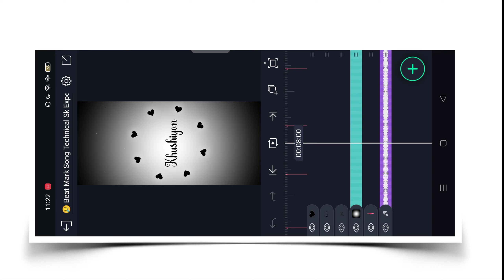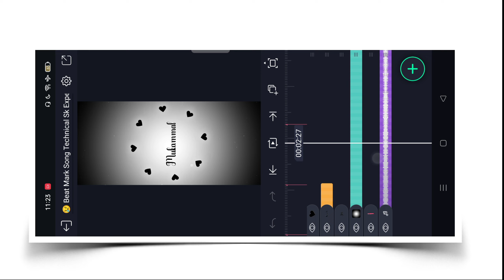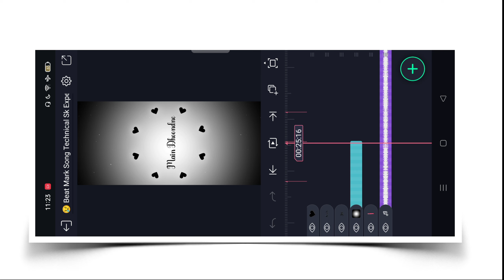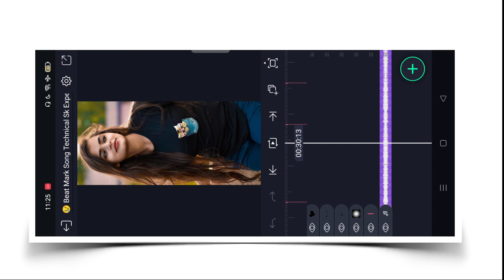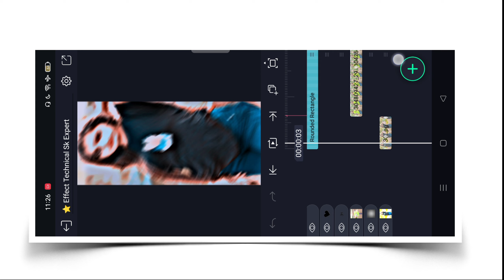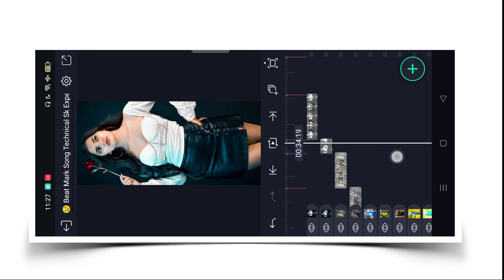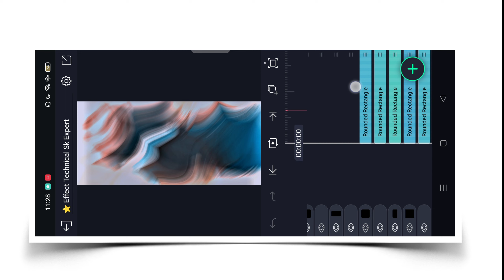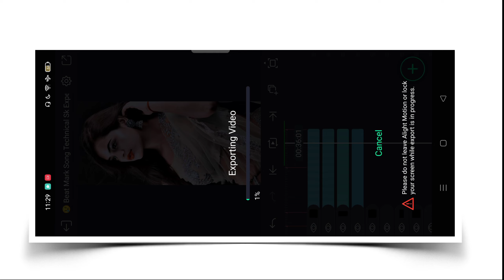Main Dhoondne Ko Zamaane Mein Song Video Editing Alight Motion | Alight Motion Xml Video Editing